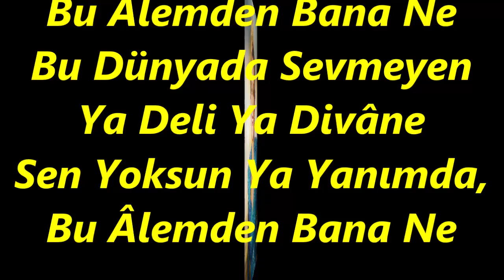Sevim TANÜREK-Sensiz Kalan Gönlümde Bil Ki Hayat Virane (RAST)R.G.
SOLİST:
*SEVİM TANÜREK*
VİDEOYU YAPAN
*RECEP GAYRETLİ*
GÜFTE: MEMDUHA OLGUN
BESTE: İRFAN ÖZBAKIR
USUL: DÜYEK
MAKAM: RAST
Sensiz Kalan Gönlümde Bil Ki Hayat Virane
Sen Yoksun Ya Yanımda, Bu Âlemden Bana Ne
Bu Dünyada Sevmeyen Ya Deli Ya Divâne